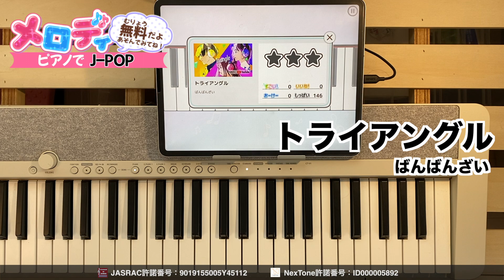【トライアングル - ばんばんざい】ピアノで弾いてみた｜メロディ